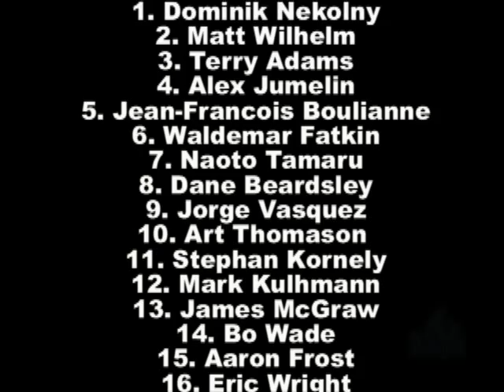Voodoo jam 2012 Pro Qualification Highlights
From Official Press Release:
The Pro class was stacked with talented riders, and with a one-run qualifying format, just making it into the ten-man finals was a feat in and of itself. Of the ten who moved on to the finals, the top five rode for a third time and went head-to-head in a battle-style super finals of sorts to fight for those coveted spots on the podium. When the dust settled, Dominik Nekolny out of the Czech Republic took the top spot with the U.S.' Matt Wilhelm and event co-organizer and local hero Terry Adams rounding out the top three.

The 2012 Flatland Voodoo Jam is sponsored by: Red Bull, Dan's Comp, Flatland Fuel, Freegun Underwear, Raising Cane's, Deco, 430 Clothing, Diversion TV, Odyssey, Flatware, Fiksd Apparel, Neue Creative, and Purple Monkey.